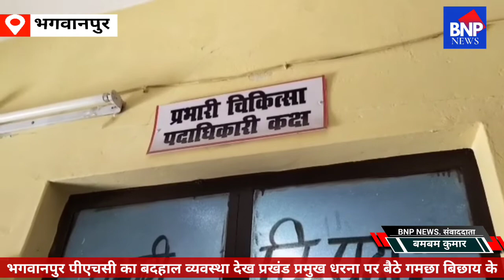भगवानपुर पीएचसी का बदहाल व्यवस्था देख प्रखंड प्रमुख धरना पर बैठे गमछा बिछाय के।